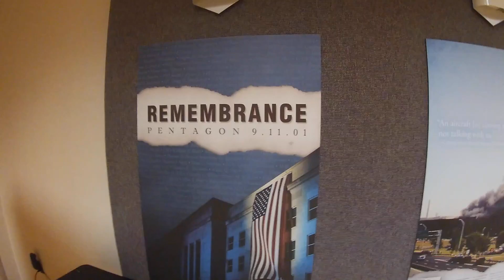9/11 memorial thinking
Memories from 9/11 for all to think about.

Memorial Photos from the Navy Museum memorial area.